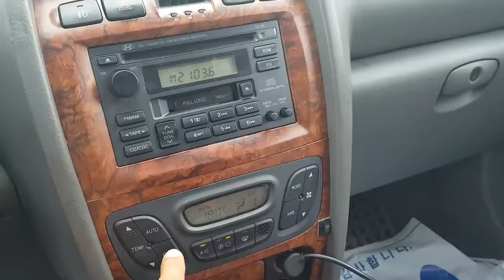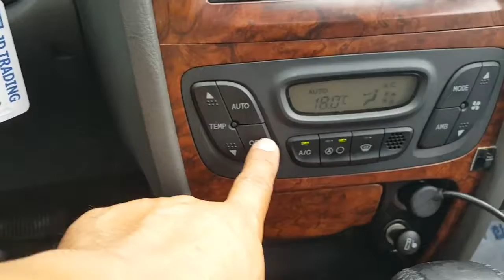[Autowini.com] 2002 Hyundai SantaFe GOLD 2WD SUNROOF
Would you like to see more pictures of this view?
Are you wondering the price?

Please get a quotation through autowini.com.